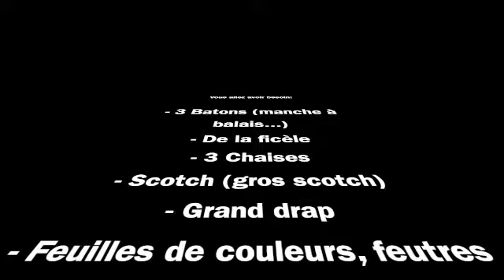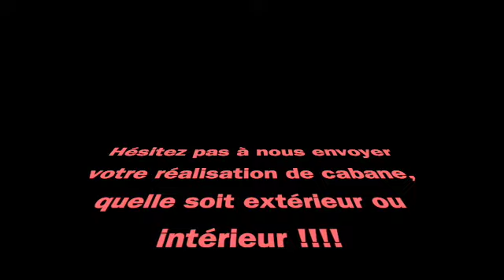Construis ta cabane d'intérieur